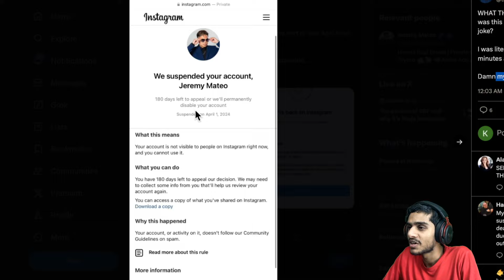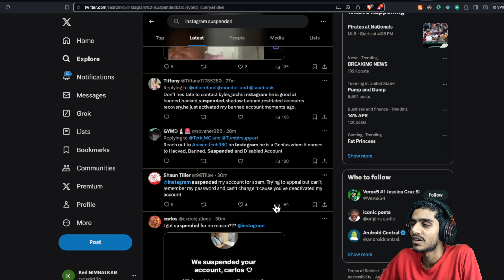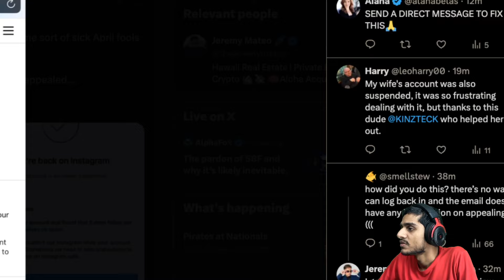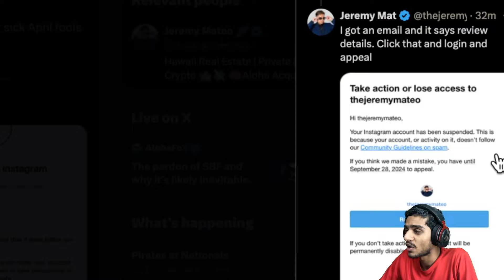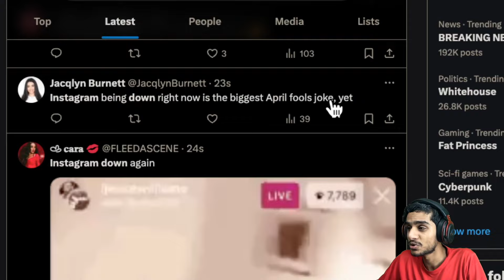Instagram Account Suspended Problem ? We Suspended Your Account Instagram ? ✅ Fixed TODAY!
instagram account ? account suspended instagram ? reels instagram ? instagram video ? stimulus update ? instagram account suspended problem ? we suspended your account instagram ? instagram suspended my account ? conta suspensa instagram ? we restrict certain activity to protect our community instagram ? instagram help us confirm you own this account ? how to recover suspended instagram account ? conta do instagram suspensa ? we suspended your account instagram 180 days ? account suspended on instagram ? instagram story not uploading ? your account will be suspended soon instagram ? como ganar seguidores en instagram ? suspended instagram account recovery ? why instagram account suspended ? why instagram suspended my account ? what to do if instagram account is suspended ? what to do if instagram suspended my account ? stimulusupdate ? stimlus update ? lalate stimulus update today ? sua conta foi suspensa instagram ? instagram story ? instagram community guidelines problem ? instagram code not received ? story not uploading on instagram ? Lets Discuss Why This is Happening Today!